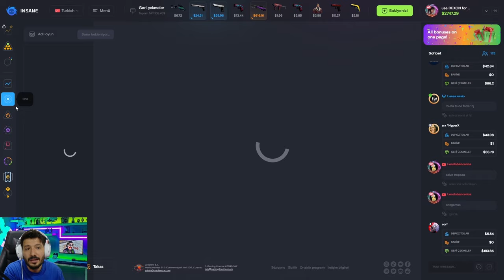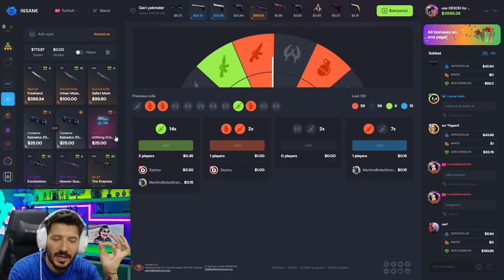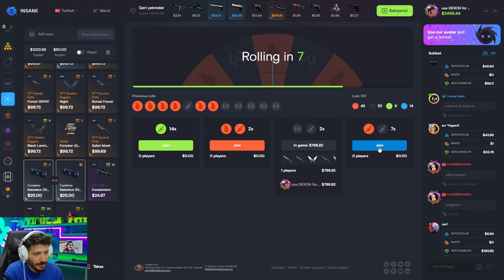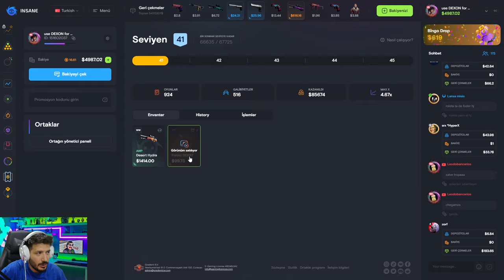BIÇAK PARASI KATLAMAK ÇOK KOLAY insanegg Promo code